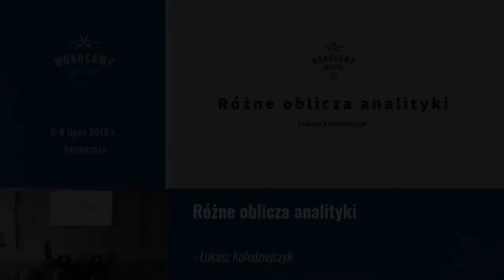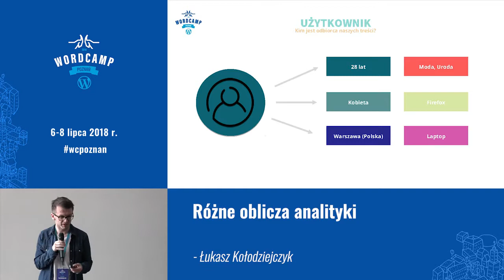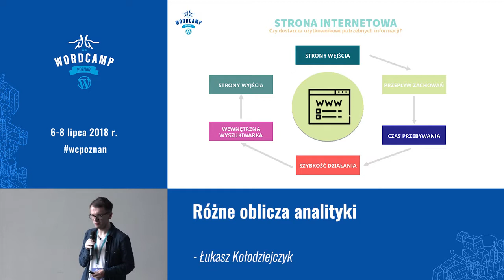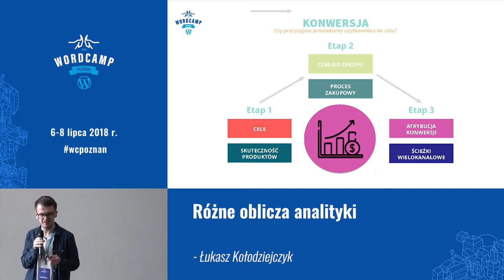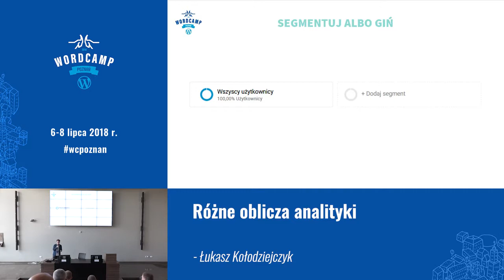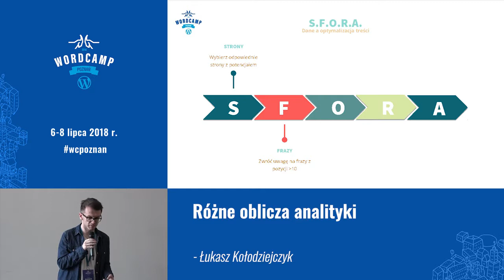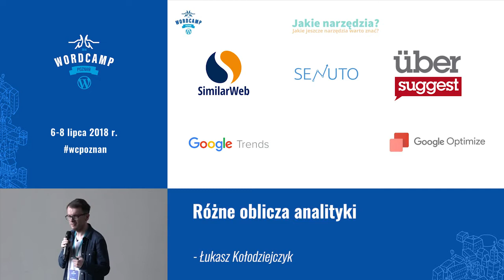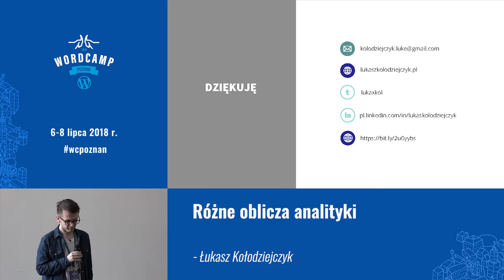Łukasz Kołodziejczyk: Różne oblicza analityki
Analityka – temat o którym dużo się słyszy, choć często bywają to jedynie ogólniki. Wykresy, tabelki i mnóstwo liczb – jak się w tym wszystkim odnaleźć? Dlaczego analityka to nie tylko Google Analytics? Jak zbudować strategię rozwoju swojej strony na podstawie danych? Odpowiedzi na te pytania i nie tylko usłyszymy podczas prezentacji Łukasza. Dowiemy się, jak pozyskać dane kluczowe dla rozwoju bloga czy dowolnego typu strony opartego na WordPressie.